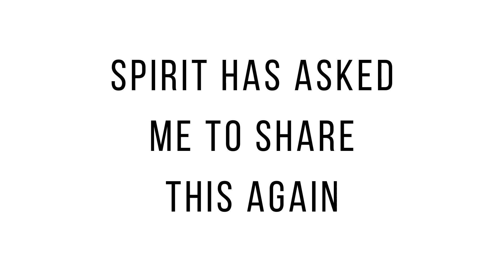ENERGY CLEARING // 🌸❤️🌍🌈 IMPORTANT MESSAGE FROM SPIRIT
In this video I channeled a message from the Angels for Humanity during this time of ascension.

TIMESTAMPS:
00:00 - Into
00:14 - Energy Clearing to Remove Fear + Anxiety
02:25 - Channeled Message From The Angelic Collective
06:52 - Wrap-up of video + advice from Metatron

♡ ABOUT:
My name is Megan, I'm an Intuitive Empath and Energy Healer.  My goal is to help people Awaken their inner Magic and Heal Spiritually by sharing messages of Personal Empowerment, Peace, Hope, Love and Light.